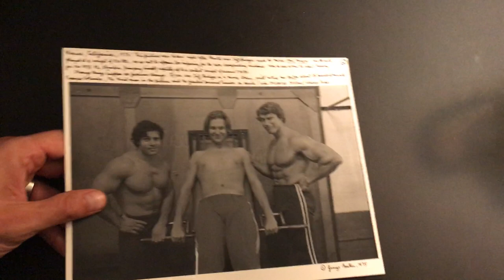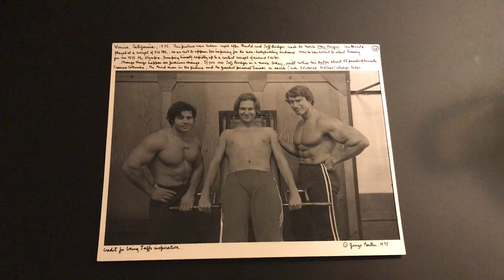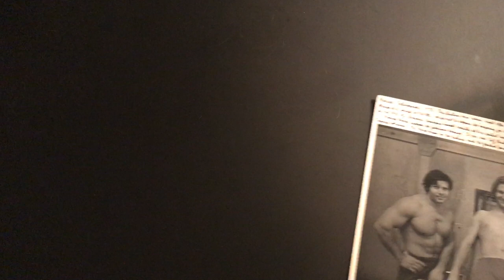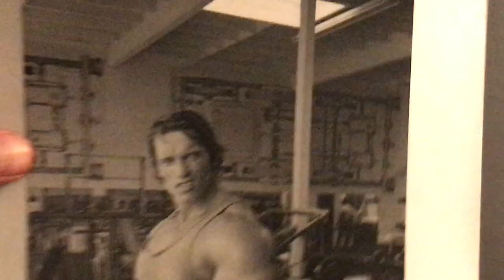Rare Photos of Arnold Schwarzenegger - Justin Woltering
Are You Ready To Build Your Best Body Ever?

Add muscle and get the ripped warrior physique that you’ve always dreamed of! My proven program will help to change your life inside and outside of the gym.

Hi, I’m Justin Woltering, the  creator of the Mind Muscle Academy. I got tired of the fitness scams, supplements, and sleazy ads.

So, I took action and created the Mind Muscle Academy.  This academy is a fitness community based on simple, honest information that’s created for real people.  Over the past 7 years, my program has helped thousands of people transform their lives and reach levels of fitness they’ve always dreamed of.

This isn’t a BS get fit quick scheme. Instead, this an entertaining, step by step blueprint, and philosophy, that is guaranteed to get you serious results. While this program isn’t easy, we’ll be here to support and motivate you every step of the way.

So, what do you say? If you’re tired of being average and want to get shredded, join Mind Muscle Academy. This online fitness course is based on truth, simplicity, and mastery to help you build muscle and achieve things you had never thought possible! If you don’t believe me, just check out what some current members have to say

THE MIND MUSCLE ACADEMY IS A TOOL TO LOOSE BODYFAT, INCREASE STRENGTH AND DEVELOP A WARRIOR MINDSET! THIS PROGRAM HAS HELPED MORE THAN 5,000 PEOPLE IN OVER 20 COUNTRIES.
As members of the Mind Muscle Academy, we focus on building sustainable habits that will make you a real life badass. We do this by not only dialing your nutrition, and workouts, but also in your confidence, appearance, and over warrior mentality.

Most schools turn out boring clones who conform and follow the same tired rules.

Not us.

This an anti-school. The Mind Muscle Academy is here for those who want to break the rules and build their own legacy.  Join us and go against the mainstream. Be your own guru! While doing so, we’ll make sure that you get strong, ripped, and continue to kick ass!

WHY SETTLE FOR AVERAGE? BECOME AN ANIMAL! WE’LL WORK TOGETHER ON A STEP-BY-STEP ROADMAP THAT I GUARANTEE WILL GET YOU RESULTS.

Inside this comprehensive book and video trainer you will also find an easy to apply approach to nutrition, complete with meal plans. The Mind Muscle Academy program is based on scientifically backed methods, and is designed to maximize four specific qualities or laws of the ideal athlete: Breathing, Awareness, Mental Strength, and Energy. Each of these will help you lay the mental foundation to sculpt a rock solid physique over a 4 Phase Progressive training program.
I’ll show you exactly how to break bad habits, and build momentum for long term success. Diet is crucial and I’ll teach you exactly what to eat, how to prepare your meals, and when is the optimal time to eat them.

The systems in this book have changed the lives of countless men. From average joes to athletes, and CEOs. If you want to look like me, you have to train like me. So for the next 12 weeks, that’s exactly what you’ll do. This is the exact program I use to train like an athlete and look like a fitness cover model!

MINDSET MODULE

These strategies will improve focus and increase awareness for mental strength. Many guys fail before they even start – These mindset strategies will make sure that you’re not one of them, and give you the confidence to stand out from the crowd!

NUTRITION

Inside this step by step guide and video trainer you will also find an easy to apply approach to nutrition, complete with meal plans. EVERYTHING you need need to know about muscle building and fat loss nutrition, including the exact recipes, how to prepare them, and when to eat each meal!
nutrition

MOTIVATION
In this section of entertaining and motivational videos, I lay it all on the line with my most raw and inspiring content! This will increase your intuition and authenticity, so you can stay motivated to build your legacy!

WORKOUTS

You’ll get a complete day by day trainer with printable workouts, 75+ exclusive videos, and daily tips to help you muscle and burn fat. This progressive 4 phase program is a real world guide to sculpt your physique, for a complete transformation of mind, body, and spirit!